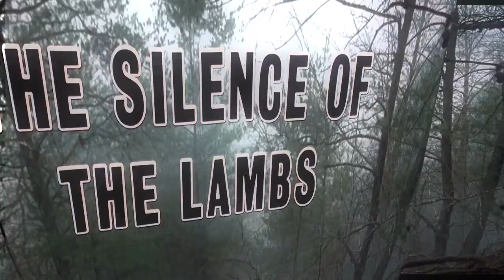Scary Movies Bring a Touch of Crazy to ‘American Gods’ Star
Ricky Whittle shares his favorite classic thrillers, suspense chillers and even silly spoofs that leave his mind warped after watching.